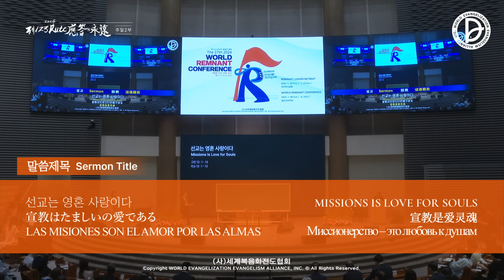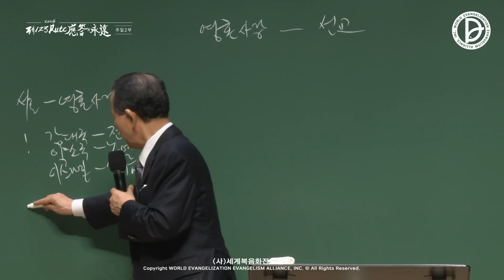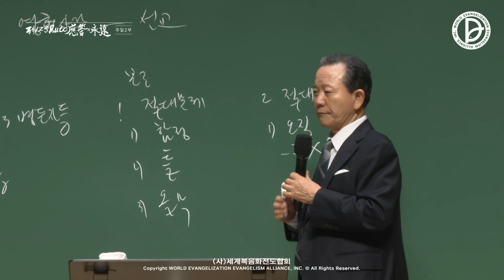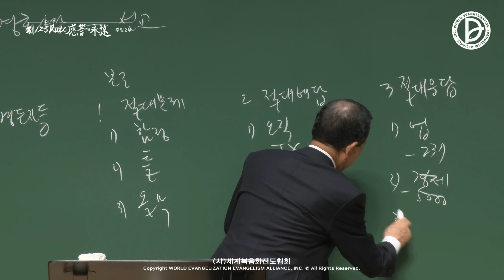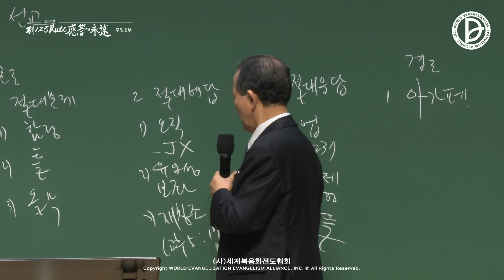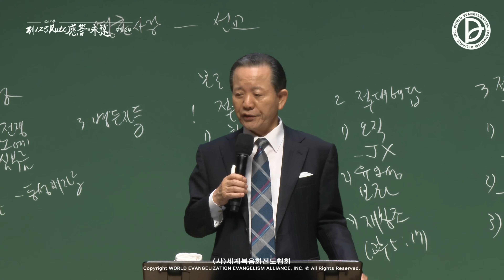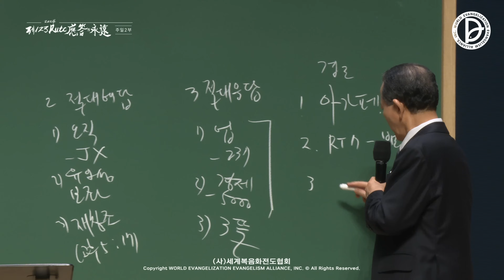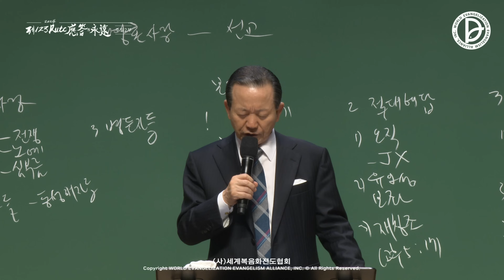[ 4K ] 2024.07.07. 주일 2부 「선교는 영혼 사랑이다」 (고전 13:1-13)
주일 2부
237선교위원회 헌신예배
「선교는 영혼 사랑이다」
(고전 13:1-13)